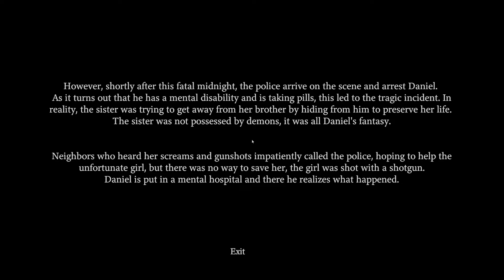MIA SORELLA È IMPAZZITA!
Nome gioco: Fatal Midhight
Creatore: Sweatyhand